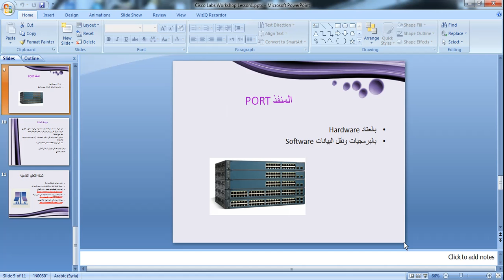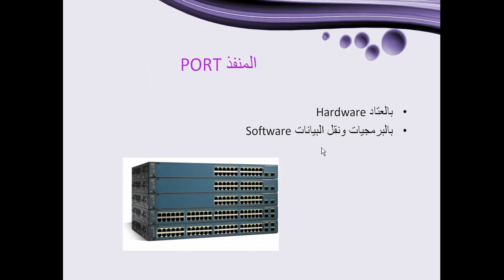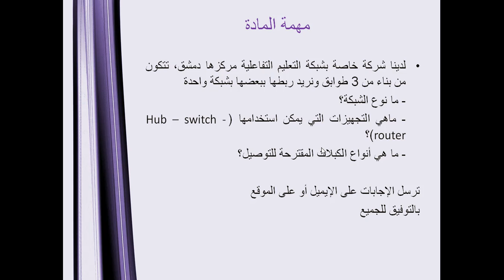ورشة الشبكات الحاسوبية | Cisco Labs الدرس الأول - الجزء الثاني